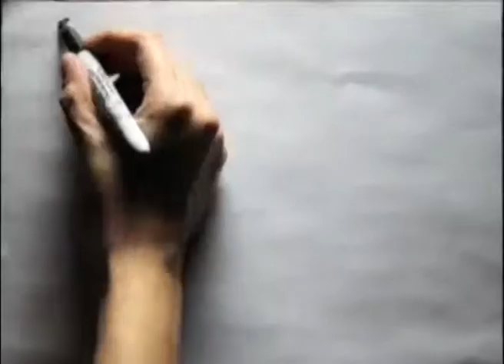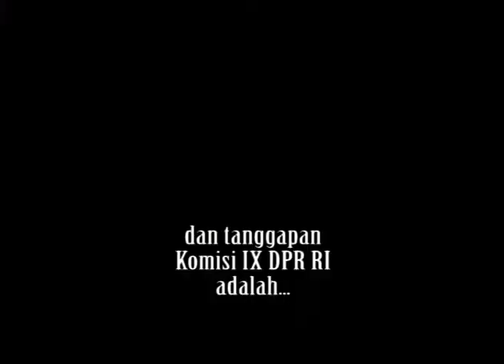DPR RI Ingkar, PRT Siap Berjuang Sampai Menang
Tiba - tiba RUU PRT hilang dari prioritas pembahasan di DPR RI (2015). Namun DPR RI berlagak seolah tidak tahu, padahal sebenarnya ingkar. PRT siap berjuang sampai menang.

Jangan Drop UU PRT!